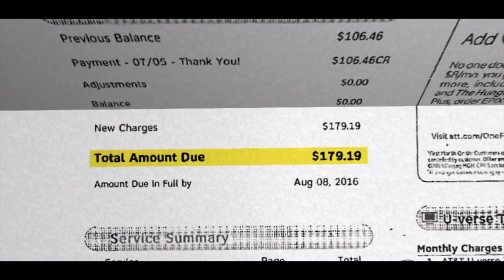Drop Cable Tv - AT&T/Direct Tv Scamming Customers Upon Request To Drop Services! What Can You Do?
Drop Cable Tv - Another reason to cut the cord. Cable giant AT&T/Direct Tv has been scamming customers when they try to cancel or call in about problems on their bills.

At&t/DirectTvScam